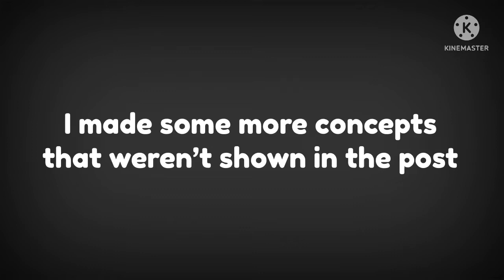Sonic.EXE Mickey Mix Concepts!